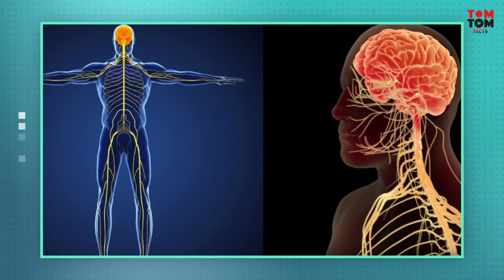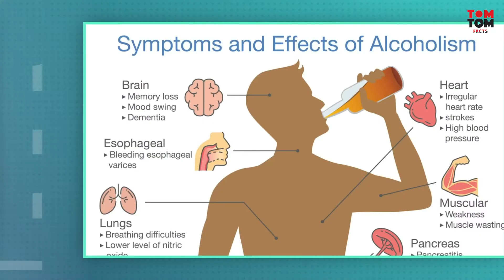Facts About Coffee By Torani || TomTom Facts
Coffee is a brewed drink prepared from roasted coffee beans, the seeds of berries from certain flowering plants in the Coffea genus. From the coffee fruit, the seeds are separated to produce a stable, raw product: unroasted green coffee. The seeds are then roasted, a process which transforms them into a consumable product: roasted coffee, which is ground into fine particles that are typically steeped in hot water before being filtered out, producing a cup of coffee.

Watch Facts About Coffee By Torani

The TomTom facts  is a web channel intended to analyze facts through detailed exploration, interviews, discussions, video essays and analytical compilations. It is intended primarily for the purpose of encouraging informed discussions, criticism and review of books and towards such purpose the programs use short extracts of cinematograph films, sounds recording and photographic works. These clips and extracts are of a minimal nature and the use is not intended to interfere in any manner with their commercial exploitation of the compete work by the owners of the copyright. The use of works are in compliance with the fair dealing exception provided under Sec.